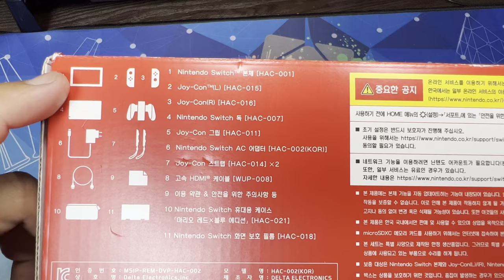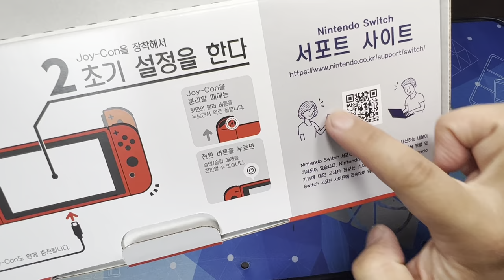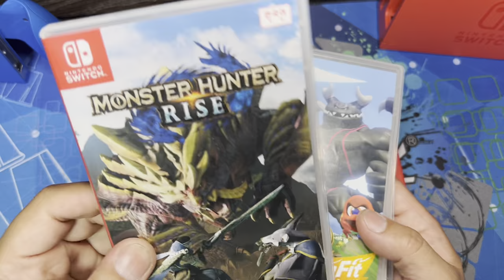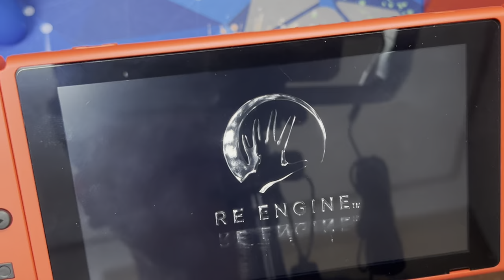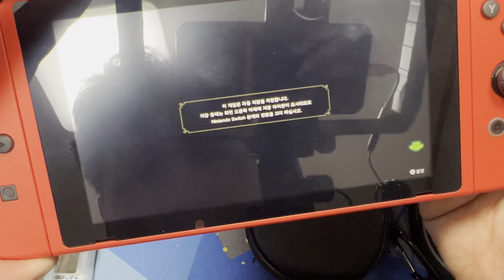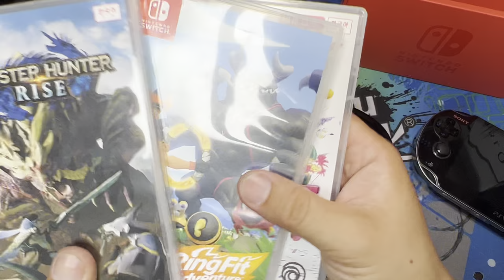[황스TV] 빨간색 마리오 에디션 닌텐도 스위치 언박싱.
드디어 황군도 닌텐도를 구입했네요. 생일날 자신에게 선물하는 기분으로

한개 구입했습니다. 물론 중고로 싸게~